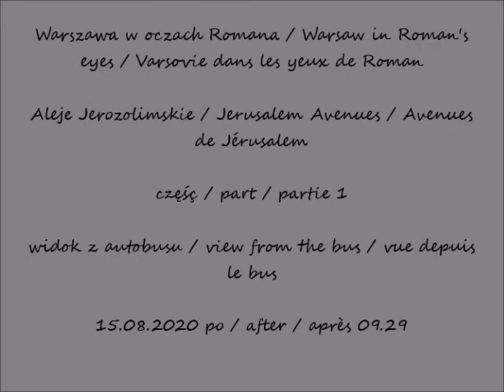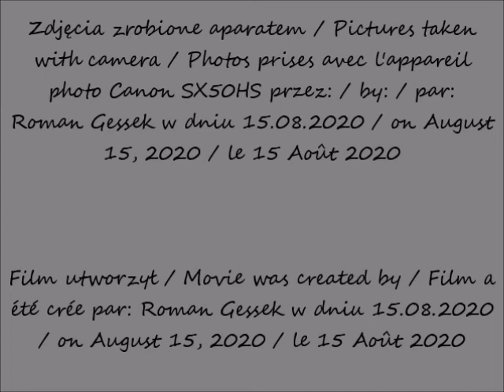2020 08 15 Warszawa Aleje Jerozolimskie cz 1 widok z autobusu po 09 29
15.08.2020 po / after / après 09.29